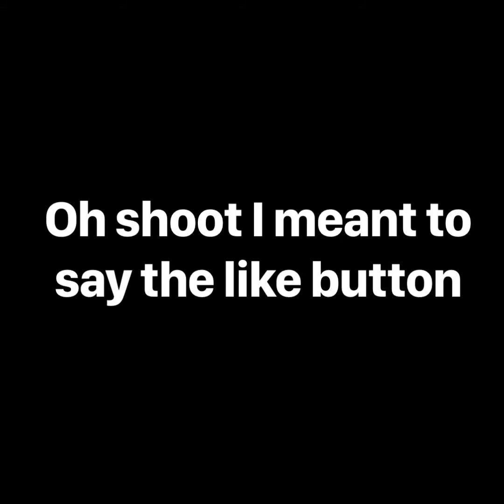DEEZ NUTS MEME COMPILATION